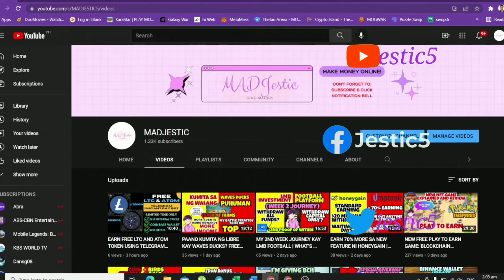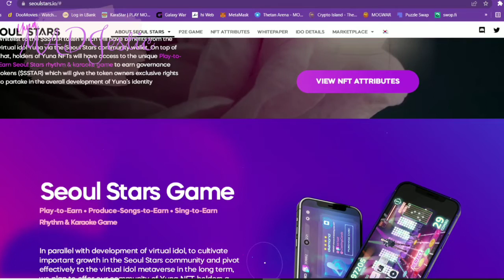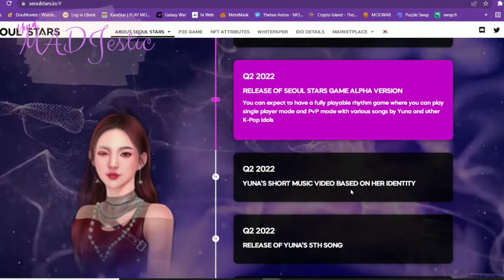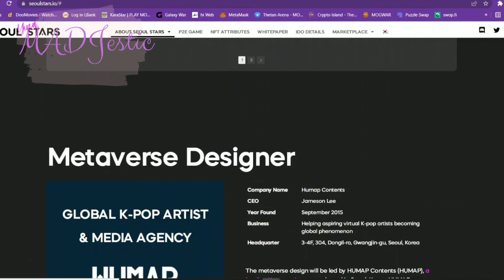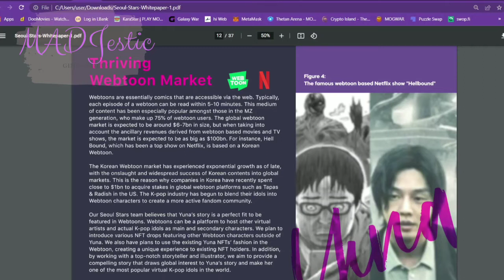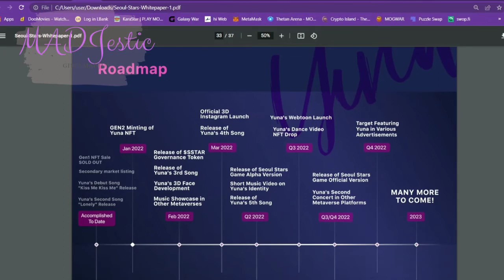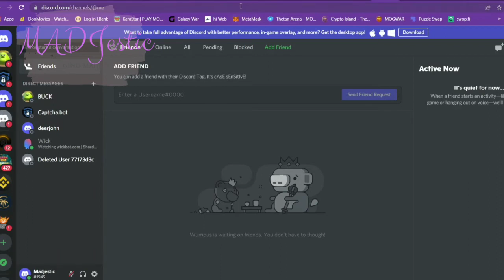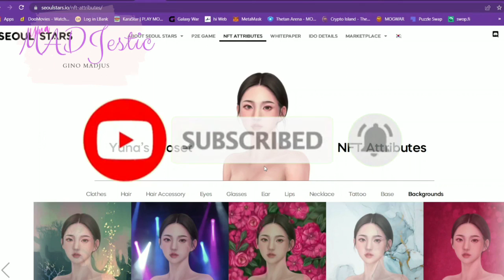NEW FREE PLAY TO EARN GAME: SEOUL STARS REVIEW | FIRST VIRTUAL K-POP IDOL + 10X WL PASS GIVEAWAY!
NEW FREE PLAY TO EARN GAME: SEOUL STARS EXPLAINED AND REVIEW | FIRST VIRTUAL K-POP IDOL + 10X WL PASS GIVEAWAY!